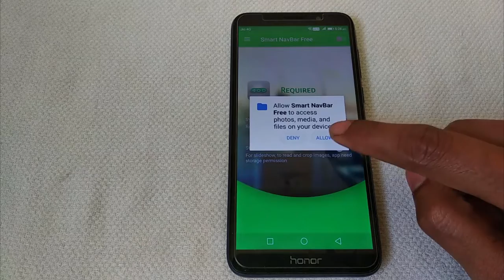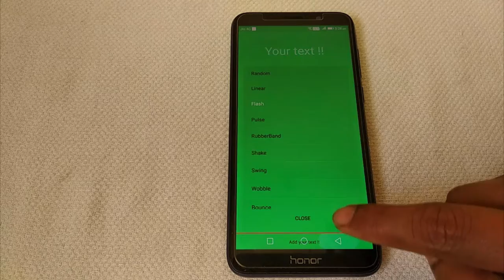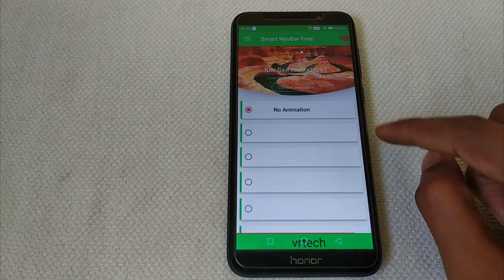Smart NavBar android app with Effect